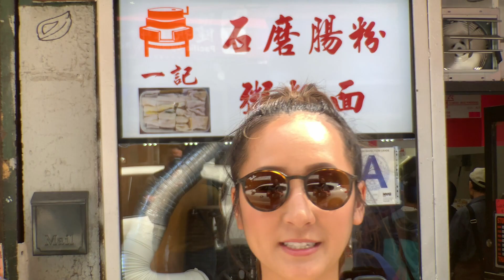ELLENWOOD & FRIENDS in NYC Sept 2019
Ellenwood & Friends go to New York City in September 2019.

We basically just walked around and ate a lot.